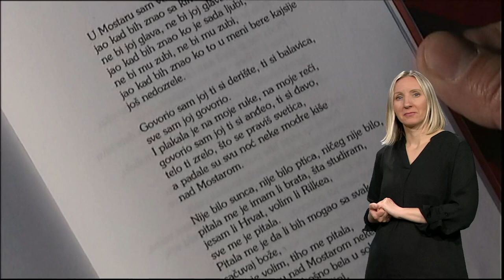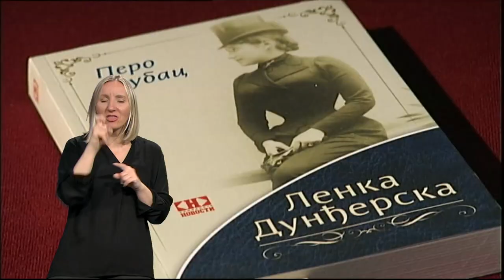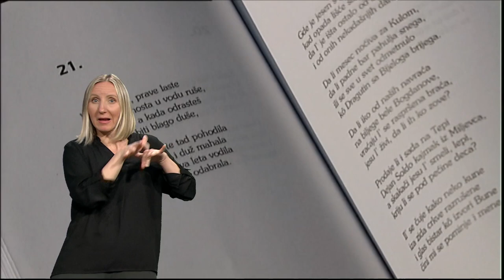Pristupačan program: Kvadaratura kruga - Povratak Mostaru, Pero Zubac (SZJ)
Pre 53 godine Pero Zubac je napisao „Mostarske kiše”, pesmu koja je prevedena na 18 jezika, pesmu koju je neko tada nazvao neponovljivim krikom mladosti i pesmu uz koju su stasavale i volele mnoge generacije.Posle ratnih godina Pero Zubac se ponovo vratio Mostaru svojom zbirkom pesama pod nazivom „Povratak Mostaru”. Šta ga je još, osim Šantićeve nagrade, sačekalo u Mostaru kada mu se posle pola veka vratio, saznaćete u emisiji Kvadratura kruga.U jednom drugom gradu, Novom Sadu, Pero Zubac je proveo više od pola veka. U tom gradu Zubac se godinama družio sa velikim srpskim pesnicima Mikom Antićem i Duškom Trifunovićem koje i danas pamti po mnogo čemu.Njih više nema u Novom Sadu, kao što u gradu Mostaru više nema jedne Svetlane o kojoj peva u „Mostarskim kišama”, ali ni mnogih drugih ljudi koje je Pero Zubac voleo i družio se sa njima.
Urednik: Branko Stanković
Snimatelj: Darko Bursać
Montaža: Marija Baronijan Šašić
Obrada: redakcija Aktuelnosti